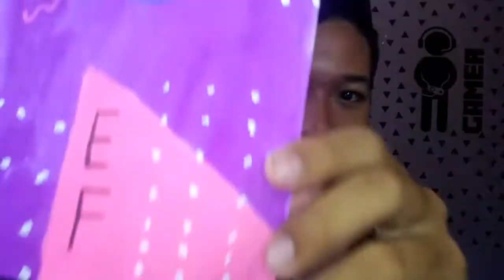RAVEN FIELD (Malaysia)